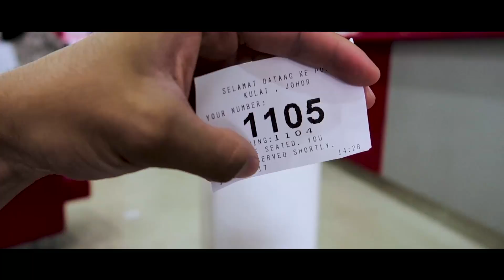挑戰100片木板 **不小心受伤**【常勇的日常】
十位幸运儿依據臉書的名字
1.Arh Rou
2.Ming Xuan
3.嘉仪
4.Celine Siew
5.Xindy Ng
6.Crystal Ng
7.Zhi Wei
8.葉雅珮
9.安妮
10.吳廷芛